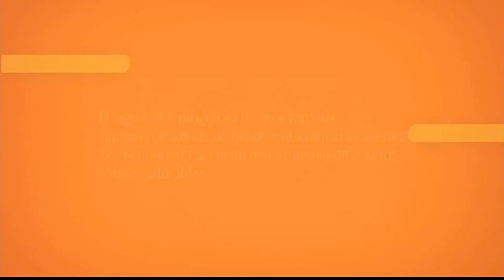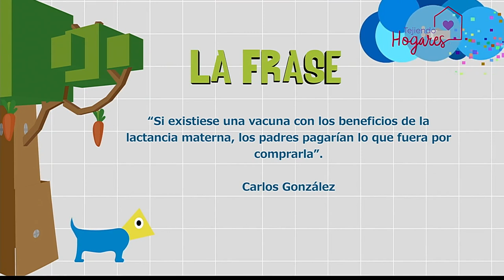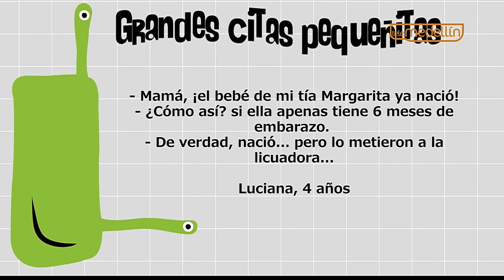Lactancia materna exclusiva [Paso a Paso TV] Telemedellín